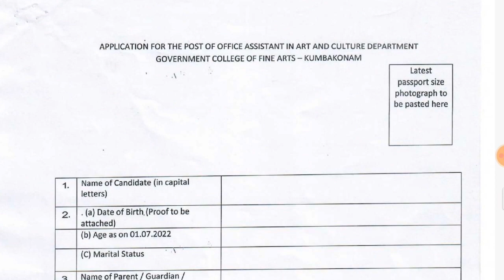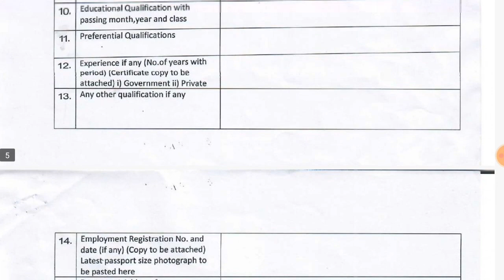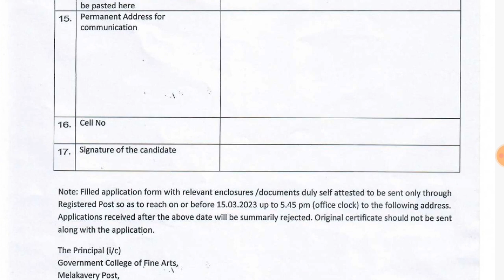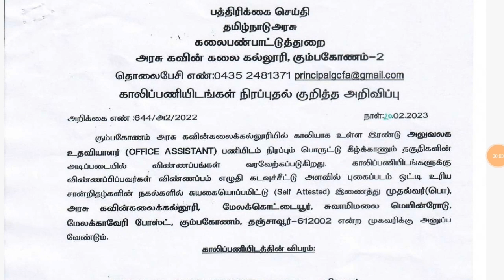தமிழக கலை கல்லூரியில் வேலை/Govt Fine Arts College Kumbakonam Recruitment 2023/Office Assistant Jobs